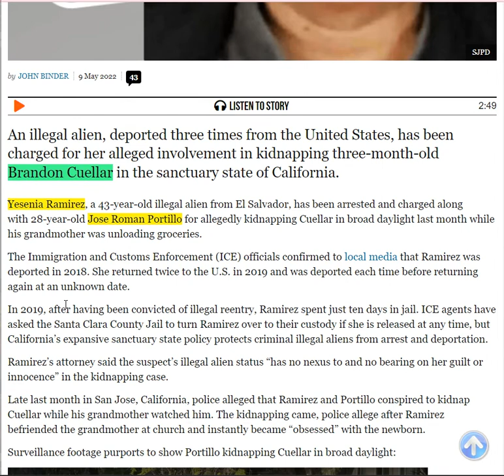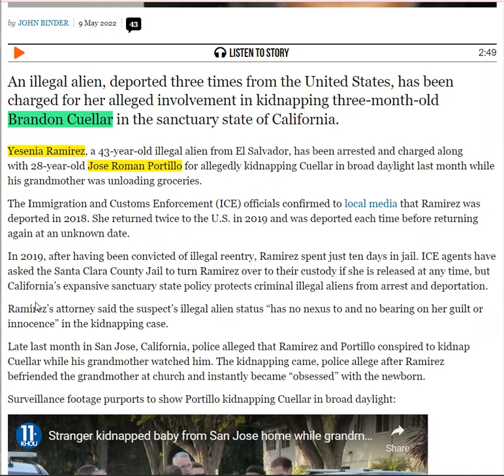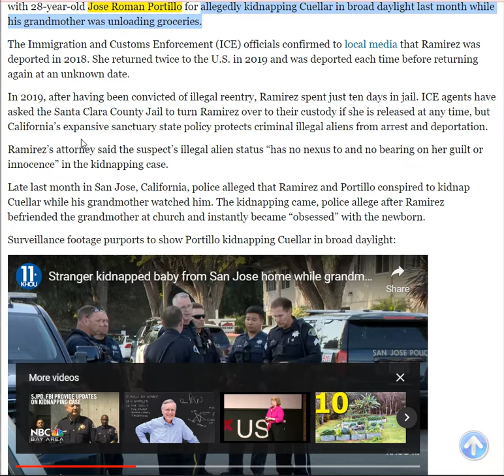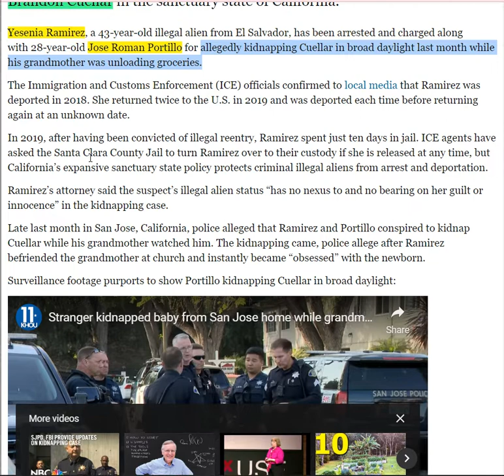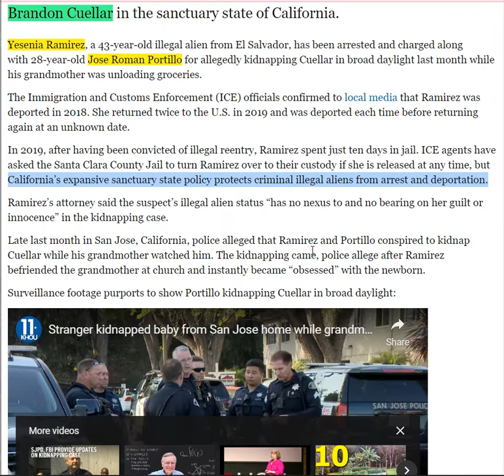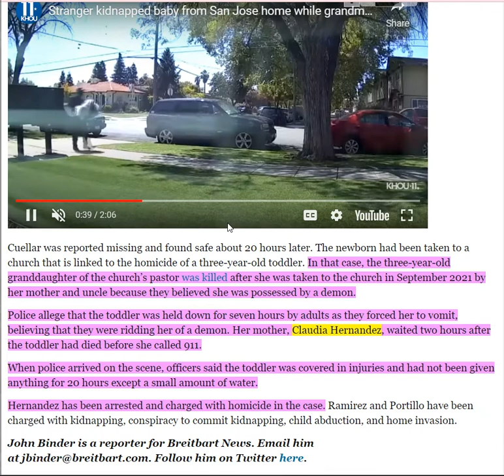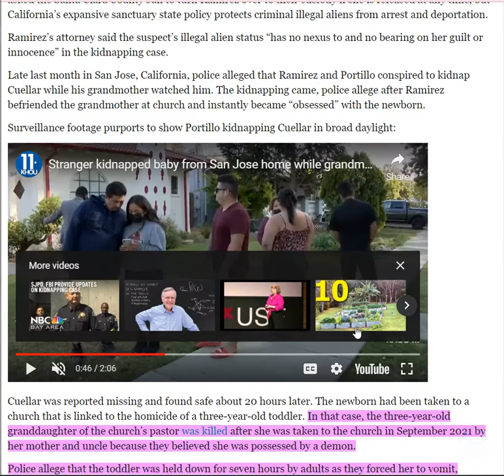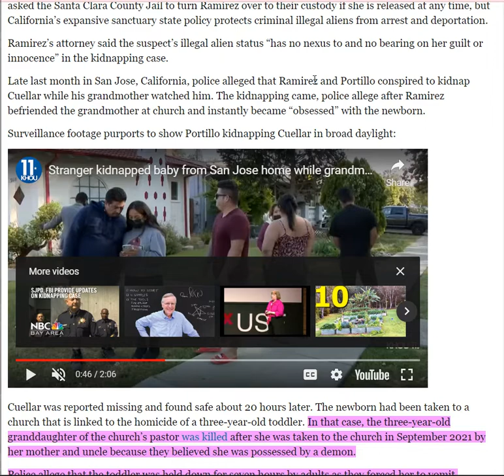Three-Time Deported Illegal Alien Charged With Kidnapping Three-Month-Old Baby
Sanctuary State California: Three-Time Deported Illegal Alien Charged with Kidnapping Three-Month-Old Baby